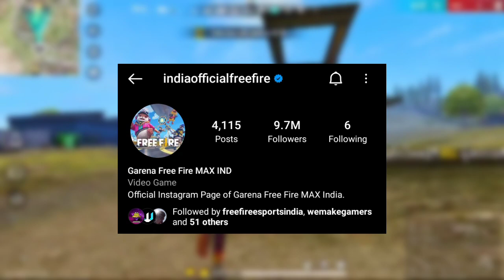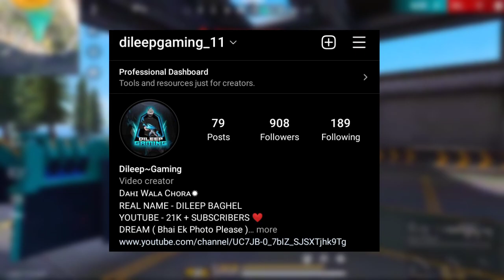Free Fire Lite India Version Kab Aayega | Free Fire Lite Confirm Date | Pre Registration Kaise Kare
1) ff unban
2) free fire unban event
3) free fire india event today
4) ff india new event for today
5) ff new update
6) new event for free fire today
7) new upcoming updates for free fire

FREE FIRE NEW EVENT | FREE FIRE NEW EVENT TODAY | FF NEW EVENT TODAY | NEW EVENT FREE FIRE

SEARCH 🔍

My Name - Dileep
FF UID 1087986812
GAME NAME -  DiLLEP  100K?
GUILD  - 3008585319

1. Garena Free Fire Indonesia
2. Garena Free Fire Brazil
3. Garena Free Fire Brasil
4. Garena Free Fire India
5. Garena Free Fire Pakistan
6. Garena Free Fire Singapore
7. Garena Free Fire Indonesia

🔍 SEARCH ITEAMS

1. free fire new event
2. free fire new event today
3. new event free fire
4. ff new event
5. ff new event today
6. free fire new update
7. today free fire new event
8. free fire new events
9. free fire today new event
10. new event ff
11. new event free fire today
12. new event in free fire

1) aaj raat 12 baje kya aayega free fire
2) aaj raat 12 baje ka updates free fire
3) tonight update of free fire in india
4) Free Fire New Event Today
5) Free Fire 6 November New Event
6) Free Fire 6 November Event
7) aaj ka new event free fire
8) Free Fire 6 November Tonight Updates
9) आज रात 12 बजे क्या आएगा
10) 6 November New Event Free fire

1) free fire new event
2) free fire new event today
3) free fire new event tamil
4) free fire new event elite pass
5) free fire new event telugu
6) free fire new event malayalam
7) free fire new event india server
8) free fire upcoming new events
9) free fire upcoming new event
10) free fire upcoming events
11) free fire upcoming event
12) today event in free fire
13) today event in free fire tamil
14) today event in free fire in telugu
15) today event in ff
16) today event in free fire malayalam
17) today event in free fire top up
18) today event in ff tamil
19) today event in free fire emote
20) today event in free fire problem
21) today event in free fire gun skin
22) free fire new event 6 November
23) free fire new event 6 November 2023
24) free fire new event 6 November india
25) free fire new event 6 November
26) free fire  today lokesh gamer
32) free fire event 2023
33) new event
34) new event free fire
35) new event free fire today
36) new event today ff
37) new event free fire tamil
38) new event free fire mystery shop
39) new event ff

🔖SOME TAGS